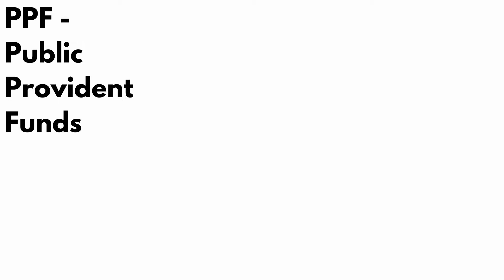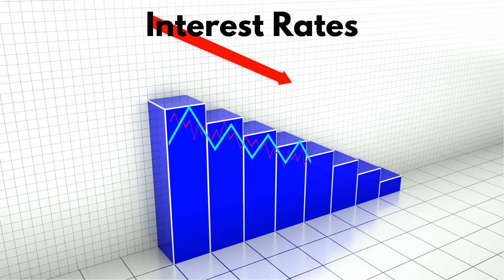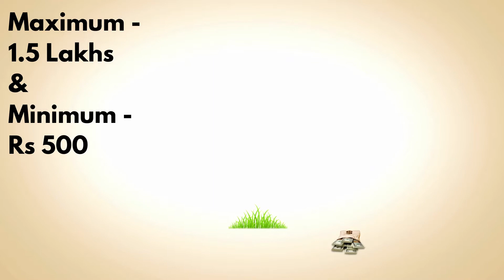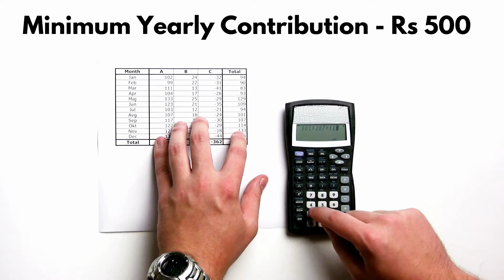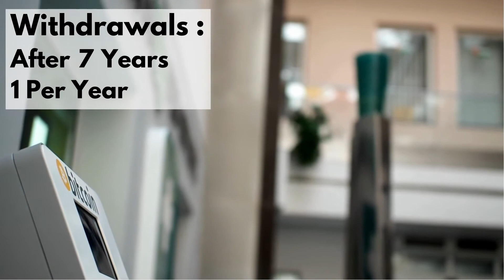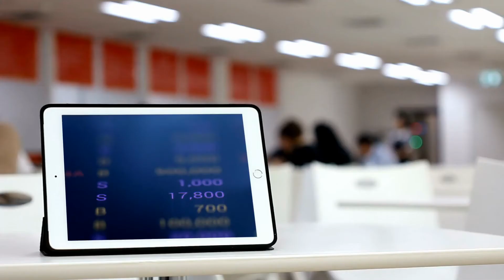Whats is Public Provident Fund |Benefits of PPF | PPF Tax Benefit, Interest Rates & withdrawals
In this video we discuss the benefits of investing in PPF i.e Public Provident Fund account - offered by Government of India as an investment options. We look at the impact of Interest rates, how you should invest in PPF if you are a first time investor, in your 30's or 40's or if you a retiree. What is the minimum investment amount, how many withdrawals you can make in a year and the tax benefits of PPF

Learn more about Mutual Fund Investments by EzeeHouse with videos below: -
1) How to Make 10 Crores by 30,000 Monthly SIP// Best 5 Mutual Funds (Retire Early Retire Rich)

5) Best Liquid funds for emergencies like Coronavirus in Hindi & English | What are Liquid Mutual Funds

★☆★  About EzeeHouse.com | Online Mutual Fund Investments.
EzeeHouse is an online mutual fund investment & advisory platform. With EzeeHouse, investing in mutual funds is Easy, Paperless & Safe. Our mutual funds are handpicked by experts & recommended to meet investor’s personal goals and requirements. With our dedicated advisers you can invest anytime, anywhere. With our approach and focus on investor education, we want financial saving instruments to be available to every Indian, so invest with EzeeHouse and be a part of India’s growth story.

* Mutual fund investments are subject to market risks. Please read the scheme information and other related documents carefully before investing.

Contest Term and Condition
Eligibility: If you are an individual legal resident of the Republic of India and are 18 or older at the time of entry, you are eligible
Prizes: There is a total of 1 prize that will be given as part of the contest. This prize will be of the MRP of Rs 10,000. Any graphics of the prize as depicted in any communication are for representation purposes only. The actual prizes may differ in colour and appearance.
The contest holder can edit, modify or cancel the contest or its terms, without prior notice.
Contest holder will choose one lucky winner from the correct entries.
Winner may be required to provide requested document / id proof to claim the prize.
All decisions of the contest holder are final.